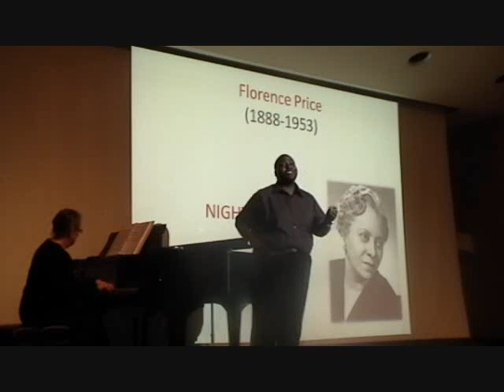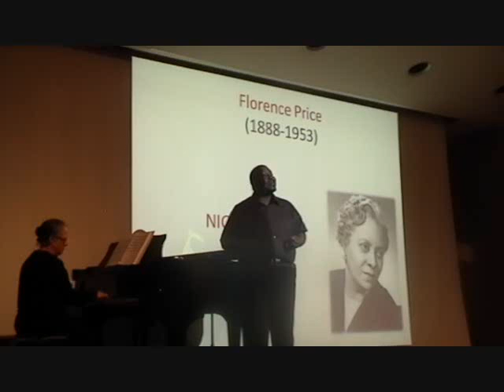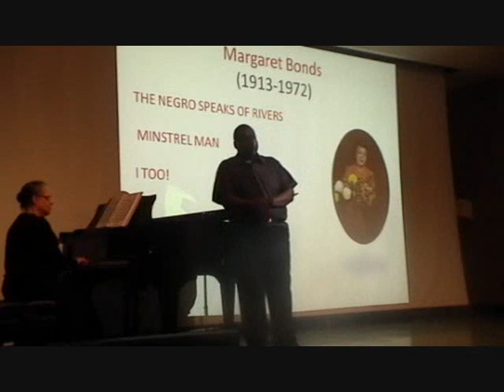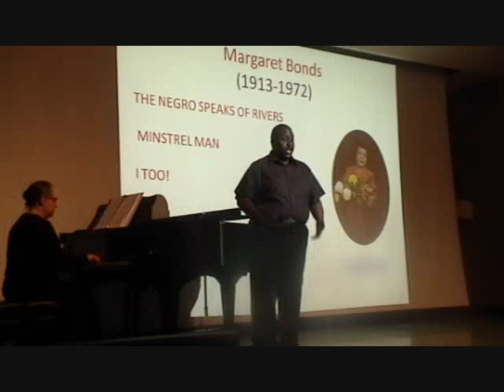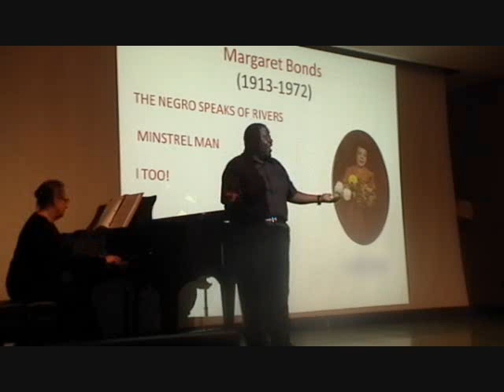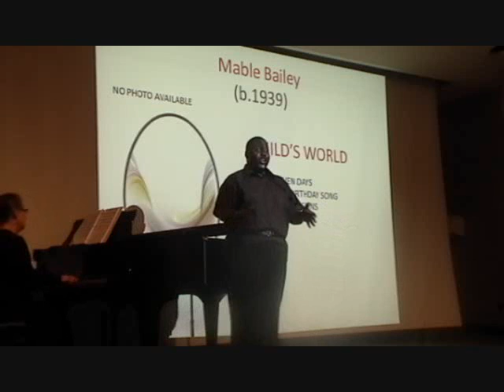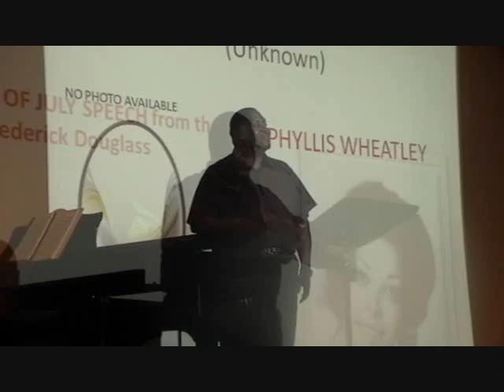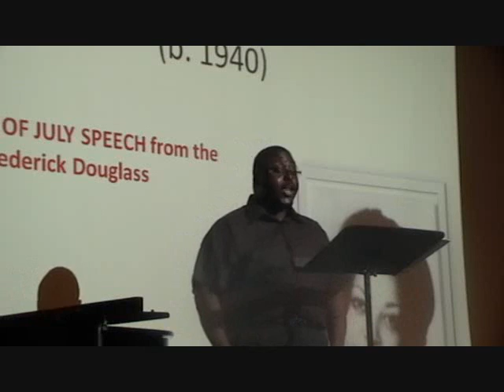Black Women Composers of Classical Music: Too Many Songs Unsung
BLACK WOMEN COMPOSERS IN CLASSICAL MUSIC: "TOO MANY SONGS UN-SUNG"
Submitted by: Gerald J. Blanchard, DMA

"The influence of women on the music and the culture in the life of the Black community, while known and applauded, was rarely, if ever, documented in any written form"
-Undine Smith Moore, composer

THE DILEMA

The classical art music of the African American composer has been continually over-looked in the music anthologies, reference books, periodicals and other such resources, therefore limiting valuable exposure to student and teacher alike. The rare exception is in the repertoire of the spiritual, which is often misidentified as a "traditional" spiritual rather than an art song "arrangement" of a spiritual. To date, there are a mere four (4) song anthologies devoted exclusively to the repertoire of the African American classical composer that includes legitimate art song compositions. Of the aforementioned, only two (2) include a significant (5 or more) representation by the African American female composer.

THE RECITAL Program

The key objective of this lecture recital program is to examine and perform a small sampling of the vast collections of art songs composed by the African American female composer. Many will be recognized while others may be less familiar. Such works will include Night by Florence Price, a musical setting of the poem originally penned by Louise Wallace, The song cycle Seven Days by Mable Bailey, and The Negro Speaks of Rivers, as composed by Margaret Bonds, a work which sets the text of noted African American poet and author, Langston Hughes. Also featured on the recital is a powerful musical setting of a speech given by the former slave, abolitionist and author Frederick Douglas entitled Fourth of July Speech, as composed by Dorothy Rudd Moore. Fourth of July Speech had its world premier in 1985.

Through this presentation of art songs, it is my desire to inspire performers, teachers and students of the voice to actively seek out the wealth of Black art music which exits with the same level of scholarship used in searching for European art music.

BIBLIOGRAPHY

Abdul, Raoul, Blacks in Classical Music. New York: Dodd, Mead & Company, 1977. Ammer, Christine, UNSUNG. Westport, Connecticut: Greenwood Press, 1980.

Baker, David N., Belt, Lida M., editor, The Black Composer Speaks. London: The Scarecrow Press Inc., 1978.

Berry, Lemuel, Biographical Dictionary of Black Musicians and Music Educators. Guthrie, Oklahoma: Midwest Publishing Company, 1978.

Charters, Samuel, A Language of Song: Journeys in the Musical World of the African Diaspora. London: Duke University Press, 2009.

Hibbard, Sara, "Selected Anthology of Vocal Music by Women Composers" (DMA diss., Michigan State University, 2000),1-5, 13-17, 105-114.

Green, Mildred D., Black Women Composers: A Genesis. Boston: Twayne Publishers, 1983.

Hare, Maud Cuney, Negro Musicians and Their Music. New York: G. K. Hall & CO., 1996.

Hill, Helen Walker, From Spirituals to Symphonies: African American Women Composers and their Music. West Port, Connecticut: Greenwood Press, 2002. Southern, Eileen, Readings in Black American Music. New York: W.W. Norton & Company, 1971.

Southern, Eileen, Biographical Dictionary of Afro-American and African Musicians. Westport, Connecticut: Greenwood Press, 1982.

Wright, Josephine, ed., New Perspectives on Music: Essays in Honor of Eileen Southern. Warren, Michigan: Harmonie Park Press, 1992.

PUBLISHED SONG SOURCES:

African American Heritage Hymnal. Chicago: GIA Publications, INC., 2001.

Anthology of Art Songs by Black American Composers. New York: Edward B. Marks Music Company, 1977.

A New Anthology of American Song: 25 Songs by Native American Composers. New York: G. Schirmer, Inc., 1942.

Handy, William C., editor, Unsung Americans Sung. New York: Handy Brothers Music Co., Inc., 1946.

Simmons, Margaret R., Wagner, Jeanine, A New Anthology of Art Songs by African American Composers. Carbondale: Southern Illinois University Press, 2004.